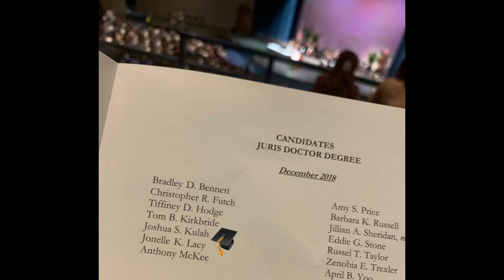CULTURE CONVOS | Law & Politics in Liberia - Networking, Dual Citizenship & Women’s Empowerment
Hi Family!!

It’s been a while since this convo was recorded but it still is an important topic.

Joining me is Attorney Joshua Kulah as we discuss law & politics in Liberia and how young Liberians can get involved.